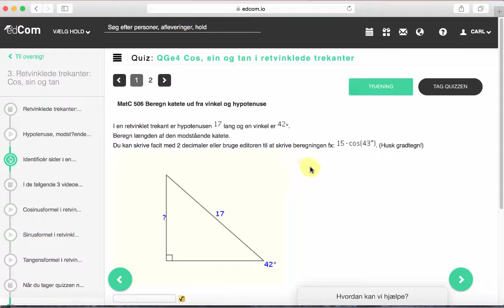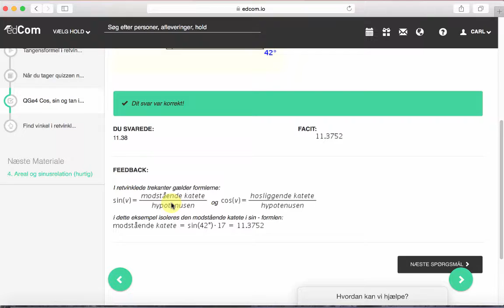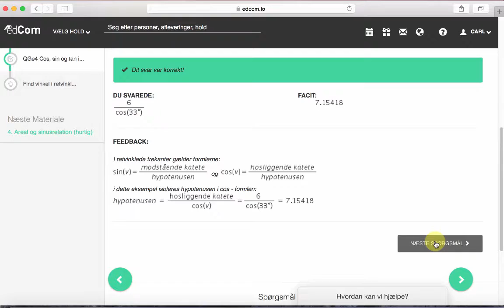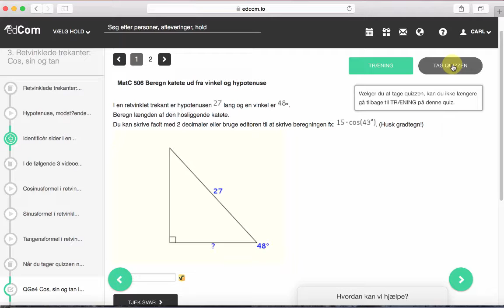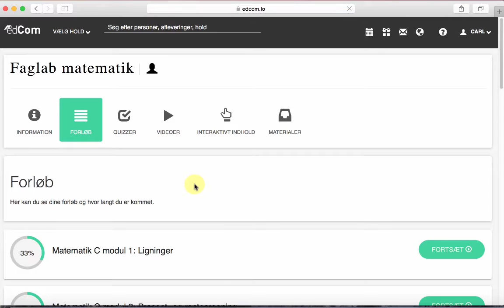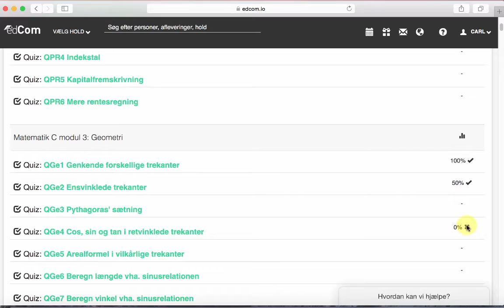EdCom og Faglab - Quizzer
I videoen gennemgåes hvordan du kan bruge quizzer.
1) Træne quiz: Feedback efter hvert spørgsmål
2) Tage quiz: Feedback vises først når quizzen er afleveret
3) Mulighed for at gentage quizzen
OBS: Flex-kursister skal være opmærksommme på at aflevere de obligatoriske quizzer i deres flex-hold i edCom og IKKE i Faglab. Ellers bliver quizafleveringerne ikke registreret.